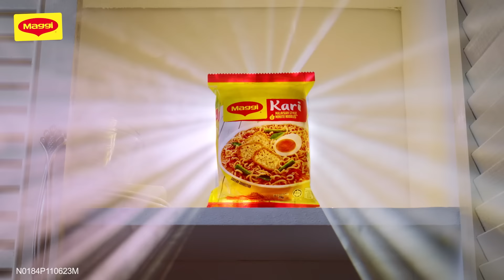Anghang-Kari sarap ng New Maggi Kari!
Get Kari’d away sa kakaibang anghang-kari sarap ng New Maggi Kari! May 12 signature asian spices to make your meal exciting!